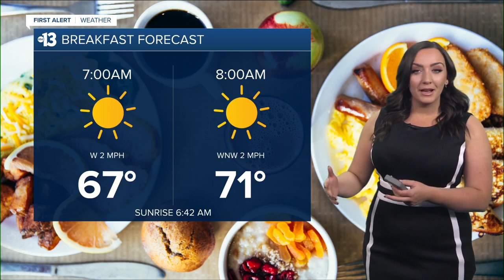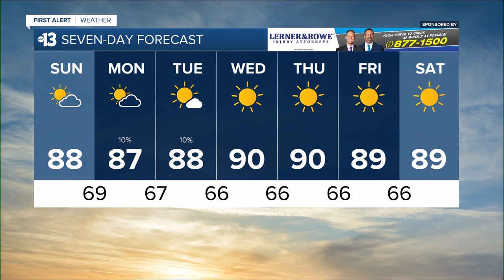13 First Alert Las Vegas morning forecast | October 9, 2022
The October 9, 2022 morning weather forecast for Las Vegas.